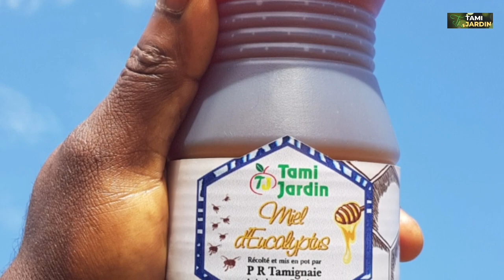Regardez l'un des arbres qui produit la Propolis